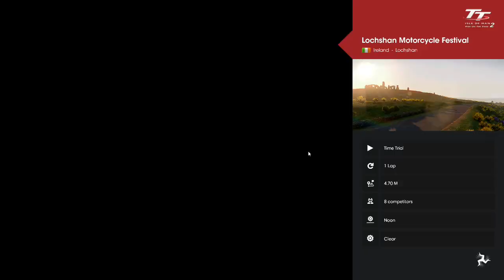TT ISLE of Man 2 - Ride on Edge Gameplay- JK Gaming - Best Gaming Videos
gaming
gaming 07
gaming 12
gaming 64
gaming 8k
gaming 99
gaming dz
gaming uk
gaming 217
gaming 777
gaming news
gaming room
gaming song
gaming 3arabi
gaming 4ever
gaming beaver
gaming freak
gaming gossip
gaming laptop
gaming mobile
gaming ocean
gaming queen
gaming talha
gaming yojana
gaming zihad
gaming tamizhan
gaming abhirup
gaming channel
gaming earbuds
gaming insects
gaming junction
gaming xtrends
gaming headphones
gaming phone
gaming with kev
gaming ka andolan
gaming video editing
gaming 1
gaming x
gaming 4k
gaming 57
gaming 007
gaming 2.0
gaming 360
gaming 786
gaming 999
gaming kev
gaming aura
gaming area
gaming dwip
gaming live
gaming chair
gaming foodie
gaming house
gaming intro
gaming quotes
gaming shorts
gaming tamil
gaming engineer
gaming moments
gaming generation
gaming university
gaming phone under 15000
gaming music
gaming 64 live
gaming no mercy
gaming junction 3.0
gaming youtube channel
gaming 5g phone under 15000
gaming background music
gaming 7
gaming z
gaming 3d
gaming 69
gaming jr
gaming yt
gaming 004
gaming 123
gaming 444
gaming 2022
gaming 8456
gaming book
gaming icon
gaming name
gaming xpro
gaming diary
gaming fleet
gaming gaming
gaming mouse
gaming rahim
gaming suhail
gaming keyboard
gaming unboxing
gaming zone in delhi
gaming video kaise banaye
gaming 94 ff
gaming with yash
gaming 8gb ram vs 16gb
gaming queen kashish
gaming 2
gaming 8
gaming 02
gaming 1m
gaming 94
gaming 302
gaming 7zz
gaming xyz
gaming arup
gaming only
gaming uk04
gaming yash
gaming facts
gaming guruji
gaming helper
gaming laila
gaming najim
gaming tablet
gaming kannadiga
gaming video editing app
gaming thumbnail kaise banaen
gaming setup
gaming 4 you
gaming 5g phone
gaming ravanan 2.0
gaming zone 1122
gaming channel name
gaming junction 2.0
gaming 5g phone under 20000
gaming app to earn money
gaming on macbook air m1
gaming channel grow kaise kare
gaming 5
gaming 9
gaming 18
gaming 24
gaming 62
gaming 77
gaming 89
gaming 0km
gaming god
gaming army
gaming desk
gaming josh
gaming quiz
gaming banner
gaming harry
gaming r4hu1
gaming ujjwal
gaming computer
gaming overlay
gaming smartwatch
gaming 64 live custom
gaming questions in capgemini
gaming 4 life
gaming x news
gaming 3d intro
gaming zone yt
gaming with shubh
gaming youtuber death
gaming tamizhan marriage
gaming 3
gaming pc
gaming 09
gaming 10
gaming 81
gaming ff
gaming 420
gaming app
gaming vpn
gaming 6543
gaming 7800
gaming dipu
gaming logo
gaming bhaiji
gaming outro
gaming update
gaming console
gaming gadgets
gaming monitor
gaming therapist
gaming night with yuzi
gaming video free fire
gaming 2.0 xml
gaming queen 49
gaming sayan yt
gaming x speed
gaming 5g mobile
gaming zone channel
gaming junction exposed
gaming guru
gaming 90 fps phone
gaming puyal
gaming insects girlfriend face reveal
gaming youtube channel kaise banaye
gaming 36
gaming 72
gaming x9
gaming 041
gaming 143
gaming 4dk
gaming 677
gaming 888
gaming cpu
gaming uid
gaming 9890
gaming king
gaming osho
gaming video
gaming table
gaming airpods
gaming headset
gaming jackson
gaming neckband
gaming youtuber
gaming with laila
gaming era
gaming 2 jannah
gaming 555 star
gaming derick ph
gaming girl tanu
gaming laptop 2022
gaming quiet book
gaming room design
gaming ke liye konsa phone achha hai
gaming subrata
gaming book with paper
gaming fun and tips
gaming zone in mumbai
gaming video background music
gaming earning app without investment
gaming k
gaming 05
gaming 4u
gaming 95
gaming tv
gaming 111
gaming 333
gaming 666
gaming 77m
gaming boy
gaming fan
gaming vlog
gaming xbox
gaming duniya
gaming glass
gaming memes
gaming nayeem
gaming villa
gaming hormone
gaming industry
gaming ringtone
gaming accessories
gaming controller
gaming paithiyam
gaming ultrabook
gaming boy ff
gaming on mac
gaming 24 hours
gaming 88 suraj
gaming steering wheel
gaming youtuber kaise bane
gaming 5g phone under 25000
gaming quotes that hit hard
gaming 1k
gaming 37
gaming 47
gaming 98